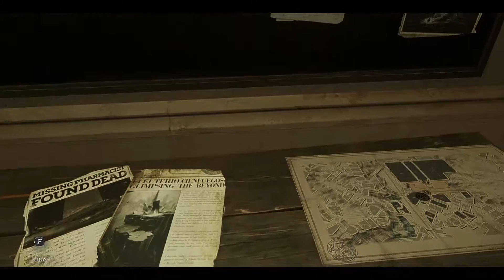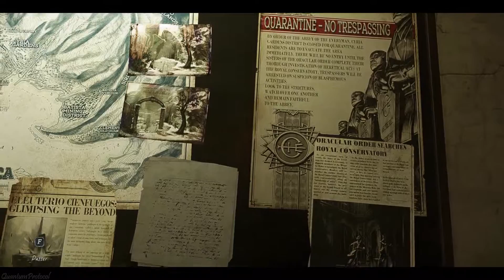🐱‍👤 DISHONORED - DEATH OF THE OUTSIDER : Mission 4 [Very Hard / Full Stealth]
Dishonored 2 Death of the outsider - Mission 4 / No Kill / No Detection  (ghosting) / Very Hard Difficulty / No Hud / Perfect Stealth / Full Mission.